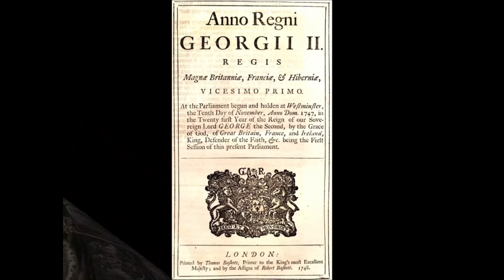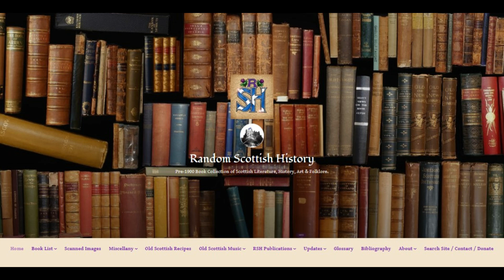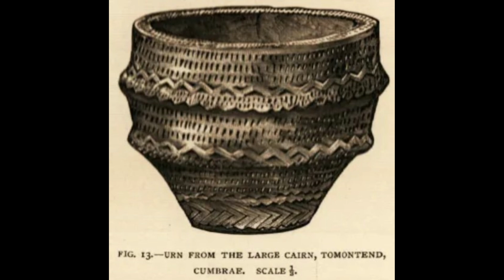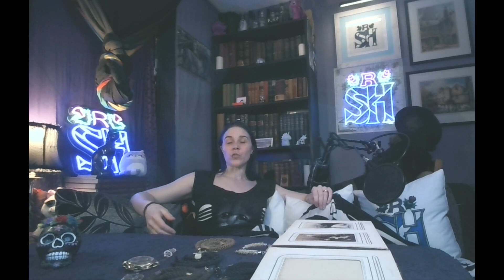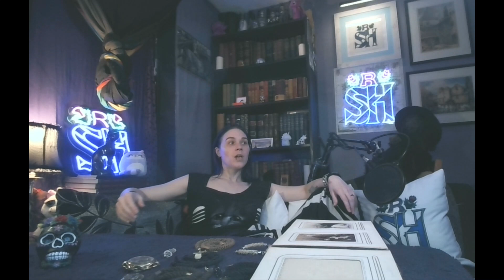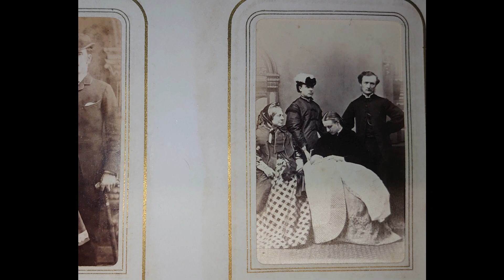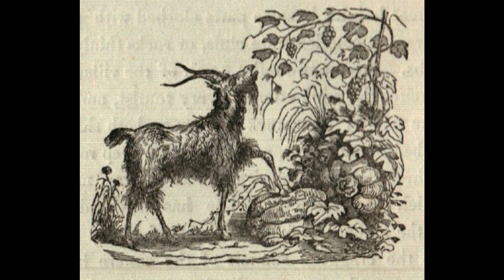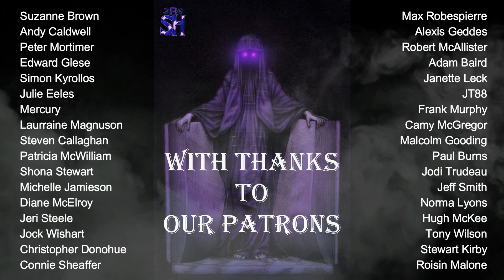Scottish Death Traditions & Customs Pt. 1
This ended up being a wee bit too long to have as 1 episode so it was split into 2 parts at short notice after most of the editing and pictures had been added. Hope no-one minds.

Thank you to Random Scottish History supporters & followers, but especially to my Patrons, who are mainly responsible for my being able to provide these wee videos to the interested out there

Outro music is Niel Gow's 'Lament for the Death of his 2nd Wife,' by Paul Burns.

Part 2, which includes the Show & Tell aspect, will be available shortly.